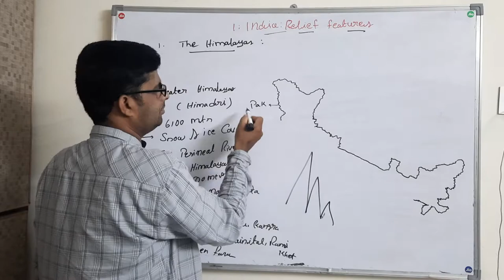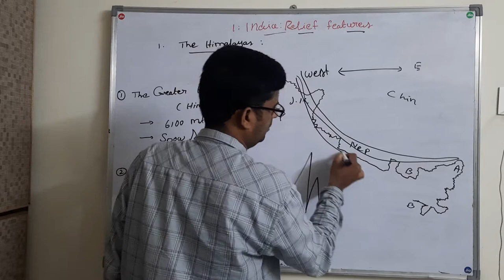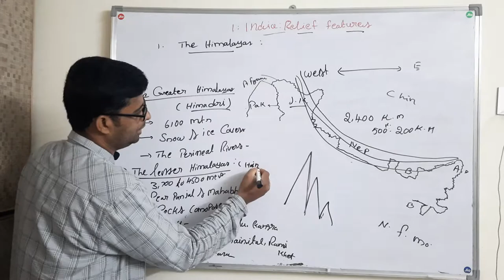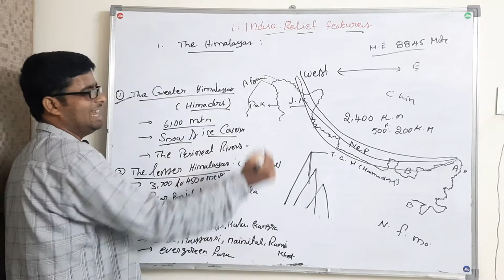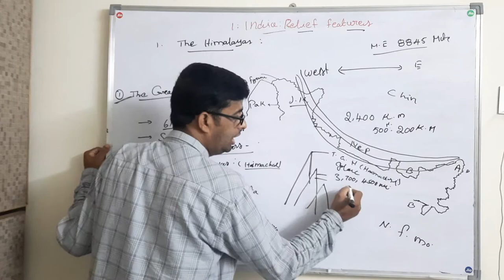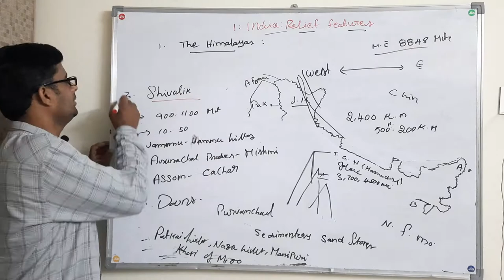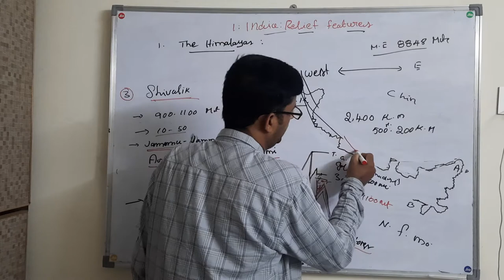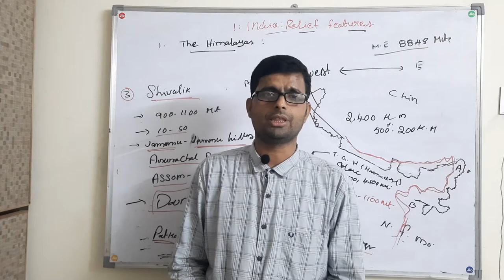1 : INDIA : RELIEF FEATURES |||PART- 2 // THE HIMALAYAS.. SOCIAL